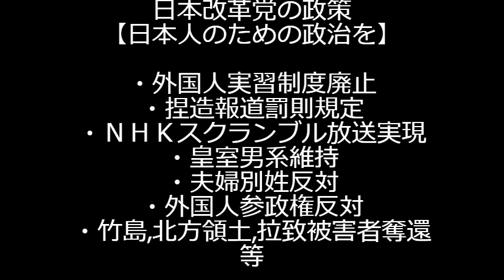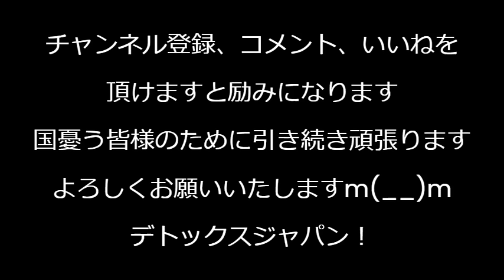「本当に申し訳ない」五輪委が前代未聞の全面謝罪、世界中から大不評のパリ五輪開会式で、傲慢が服を着たような五輪委が謝るのは多分史上初／日本勢、金メダル4個でメダル獲得レース首位 240729